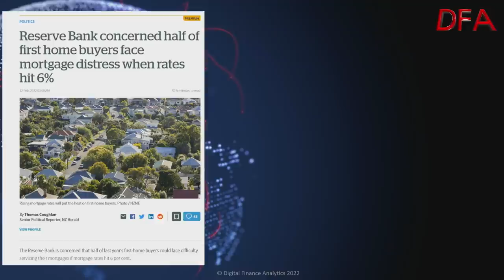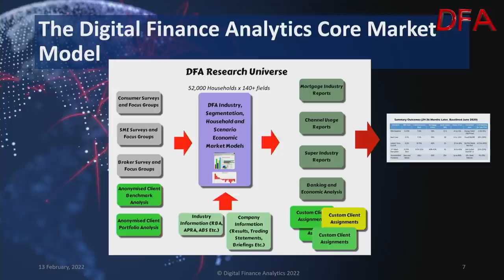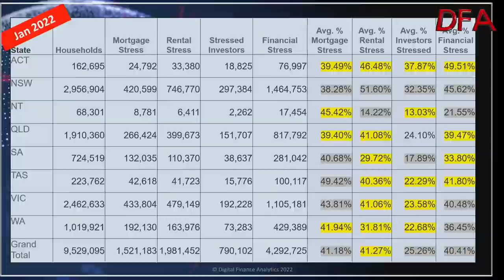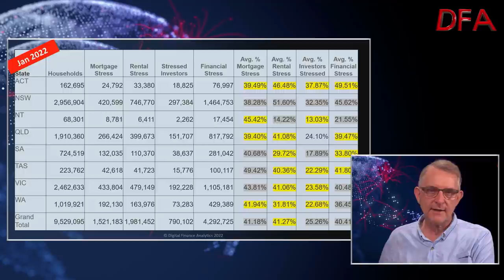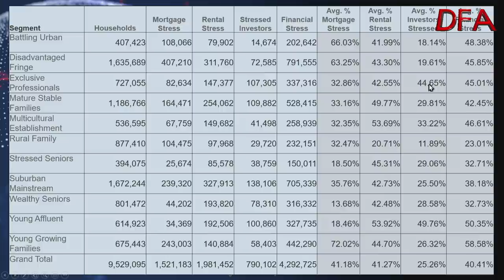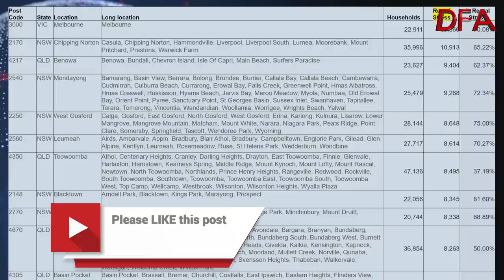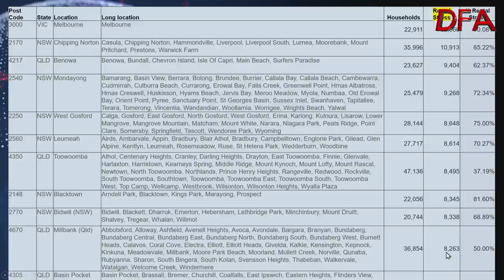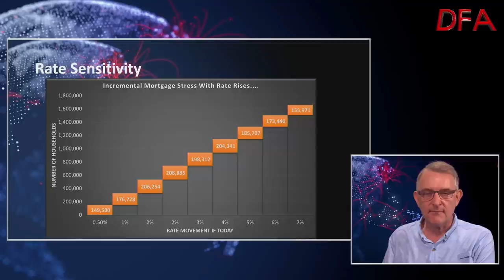A Mortgage Stress Deep Dive...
A deep dive of our mortgage stress analysis to end of January 2022, plus some rate sensitivity analysis and mapping. Where are the hot spots?  How many households are under pressure?